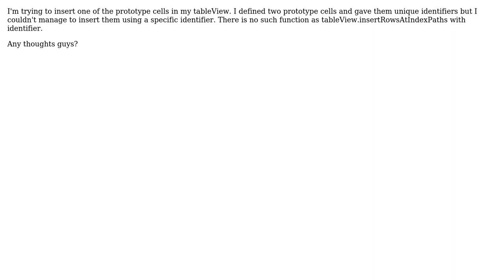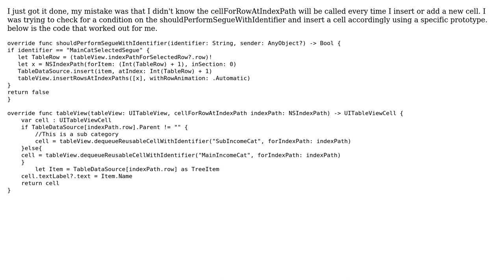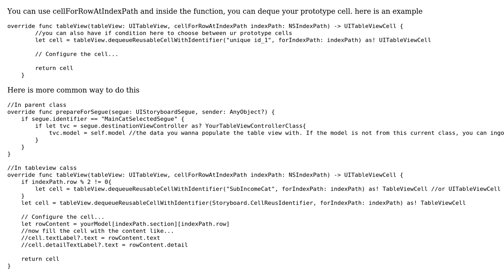tableView.insertRowsAtIndexPaths with prototype cell (2 Solutions!!)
tableView.insertRowsAtIndexPaths with prototype cell

With thanks & praise to God, and with thanks to the many people who have made this project possible! You are responsible for your own actions.